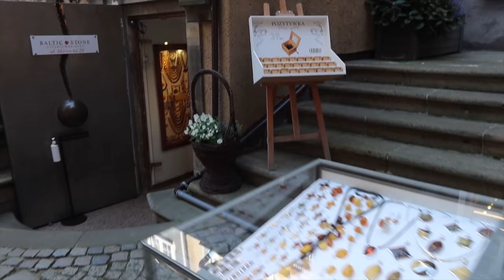MOTOCYKLEM DO GDAŃSKA *sentymentalna podróż*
95-035 Ozorków